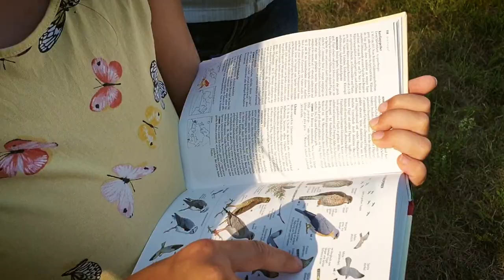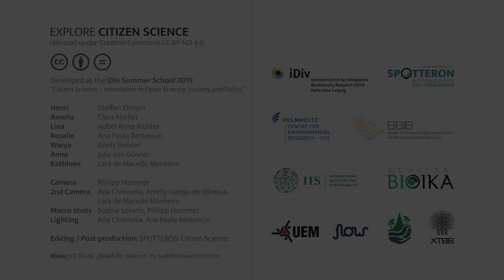Explore your world - Explore Citizen Science | SPOTTERON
Join your Citizen Science app and start exploring the world! It is easy:
2) Register your SPOTTERON account in the app
3) Start observing

All apps on the SPOTTERON platform are part of a Citizen Science network with the possibility for users to login at all projects with their own user account simultaneously. For all apps, we provide constant support and updates and regularly introduce new features for scientists and citizens alike. Check out the topics and join up!

This is free Citizen Science video for everyone:
Together with the participants and the mentors, we formed the idea to produce something, which has not just a short-lived purpose. We filmed and produced a video clip, that can help Citizen Science platforms and projects to promote their work and spark interest in Citizen Science.

To further increase the flexibility of use, we produced three additional clips as short episodes. These bonus clips can serve as video ads for Citizen Science and be included in playlists at conferences or as pre-rolls in other CitSci videos.

The videos' goal is to get people who not have yet joined a Citizen Science project curious to discover Citizen Science and start exploring their world.

Which means that:

1) you can download the video and use it anywhere for free – even upload it to your own website, youtube channel, social media, etc as long you:

2) cite the authorship correctly with this complete string:

A co-created project by iDiv | produced by SPOTTERON Citizen Science,

Please always use this string with the links intact.
On social media, please tag the pages/accounts of @iDiv and @SPOTTERON in the citation of the authorship or use the URLs

You can download the original video as *.mp4 file directly on our blog @ and use it freely, as long as you include the correct citation of authorship below it. You can even upload the video to your own YouTube channel or distribute the video on your social media accounts if you cite the authorship correctly.